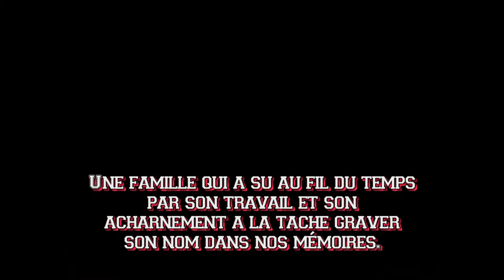Zewski arrive chez form o max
Le leader form o max est fier d'annoncer son association avec la famille ZEWSKI dont le jeune et talentueux MIKAEL ZEWSKI (15 combats 15 victoires 11 par KO). La présentation de ce vidéo a la conférence de presse chez form o max qui a annoncer la création de form o boxe étais en l honneur du jeune pugiliste.
Réalisé par jocelyn st-hilaire
collaboration : Maison Carignan